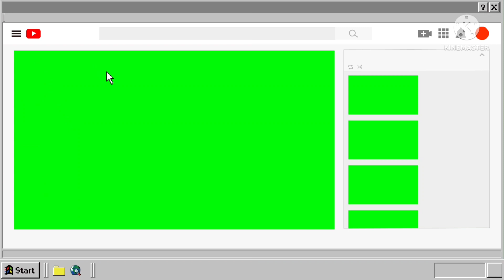파쿠르팀레인보우 민재PD 유튜브를한다? (Rainbow×야구민재)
@파쿠르팀레인보우       @야구민재    유튜브
ㅂㅃㅇ를 한다  많이 좋아해주세요